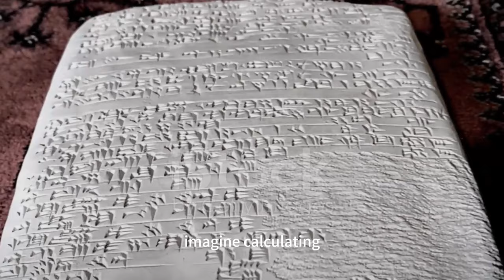7 Most Amazing Ancient Technologies Scientists Still Can't Explain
Dive into the fascinating world of ancient technologies with this enlightening video that explores the groundbreaking inventions of our ancestors that still baffle scientists today. From the world's first "telescope," the Nimrud Lens, to the nanotechnology marvel of the Lycurgus Cup, and the enduring mystery of the rust-free Iron Pillar of Delhi—discover how these ancient marvels exceed modern engineering feats. This journey through time not only highlights the technological genius of past civilizations but also encourages us to rethink the progression of modern technology. Watch now to uncover the secrets that time has held tightly for millennia.